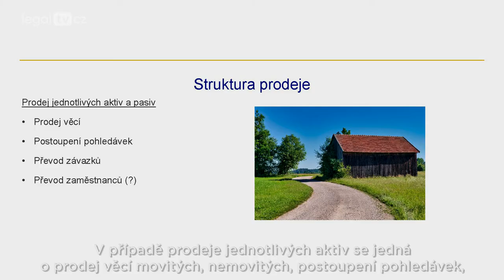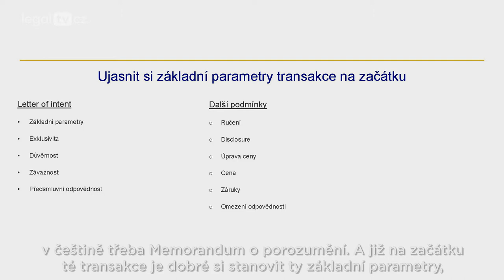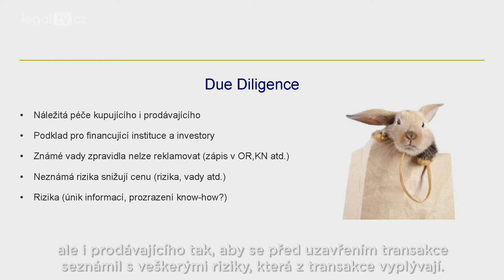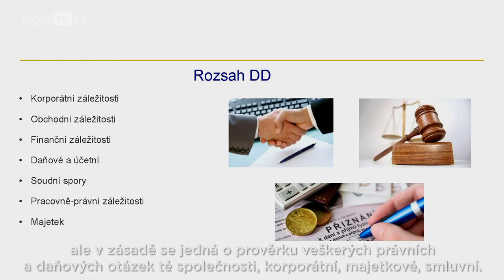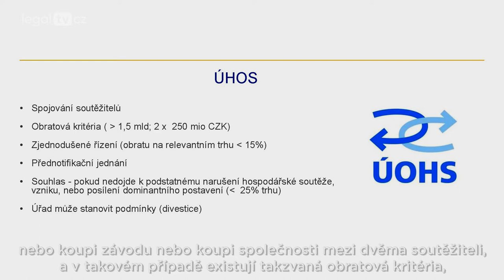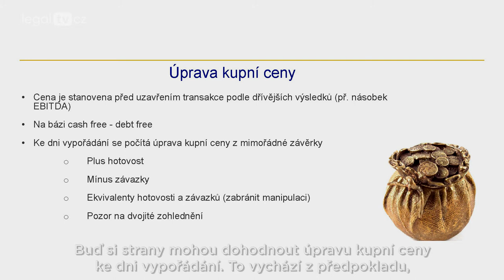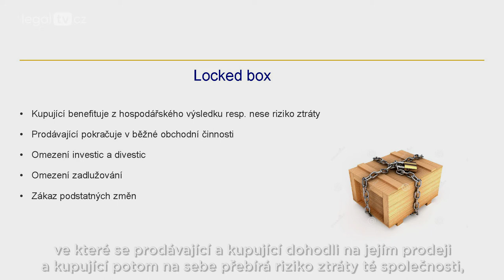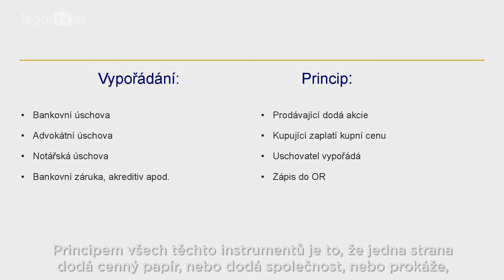Co dělat když chcete prodat, nebo koupit firmu?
Jaké kroky učinit před prodejem/koupí firmy? Na jaké právní úpravy si dát před transakcí pozor? Jakou roli hraje předsmluvní odpovědnost a proces Due Dilligence? To vám prozradí advokát Robert Němec, který se na obchodní právo specializuje.